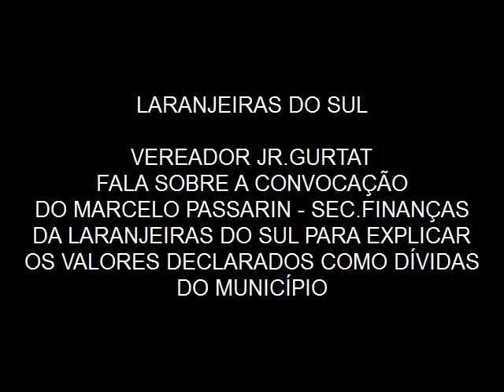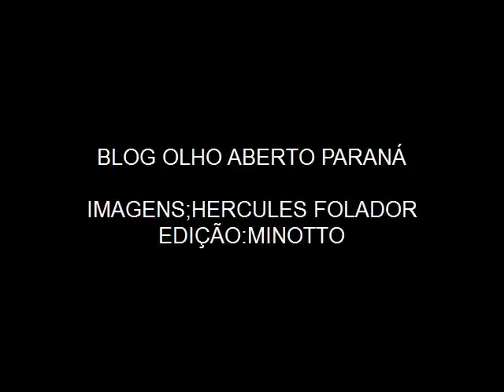Ver.Jr.Gurtat convoca Secretario de finanças do Município